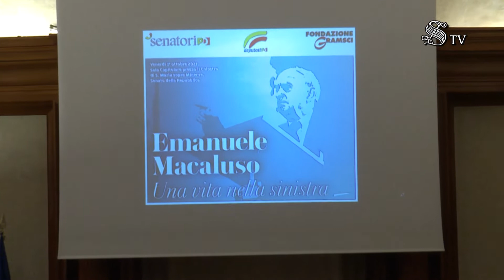In Senato il convegno: ‘Emanuele Macaluso. Una vita nella sinistra’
Il 1° ottobre 2021, in Sala Capitolare, alla presenza del Presidente della Repubblica, Sergio Mattarella, si è tenuto il convegno "Emanuele Macaluso. Una vita nella sinistra", promosso dal Gruppo PD e dalla Fondazione Gramsci.
I lavori sono stati aperti dal Presidente del Senato, Maria Elisabetta Alberti Casellati.
Interventi e interviste alle Senatrici Simona Malpezzi e Valeria fedeli, al giudice della Corte Costituzionale Giuliano Amato, al Direttore della Fondazione Gramsci Francesco Giasi, ai giornalisti Marcello Sorgi e Giovanni Matteoli, al già Presidente della Camera dei deputati Luciano Violante, al già Ministro per il Sud e la coesione territoriale Giuseppe Provenzano, al regista Giuseppe Tornatore ed ai già Senatori Enrico Morando ed Anna Finocchiaro.